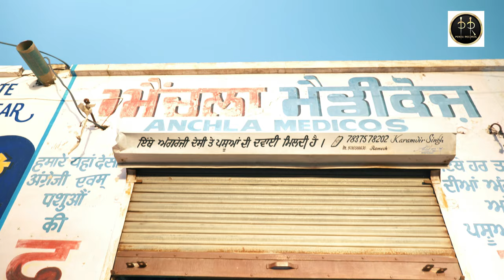ਦੁਖੀ ਘਰਵਾਲੀ | दुखी घरवाली | New Punjabi comedy short movie 2021 | Pendu Records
title _ ਦੁਖੀ ਘਰਵਾਲੀ | दुखी घरवाली
artist . ਹਰਜਿੰਦਰ , ਸੁਰਿੰਦਰ ਬਾਗੜੀ , ਵਿਜੇ ਟੇਲਰ , ਇੱਦੂ ਭਾਰਤੀ . ਖੇਤਾ ਰਾਮ
ਸਟੋਰੀ _ ਵਿਜੇ ਟੇਲਰ ( ਧਰਮਪੁਰਾ )
DOP :- B. S Aulakh
Video Editor:-  B.s Aulakh
Video By:  B. s Aulakh
Video Dir:-  B.s Aulakh
Producer: Baljinder Singh
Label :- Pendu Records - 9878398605